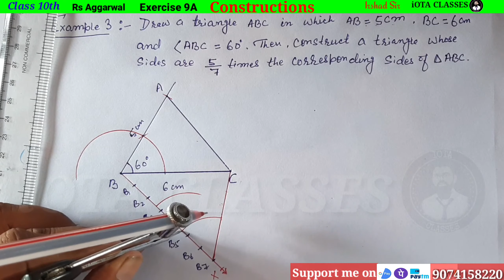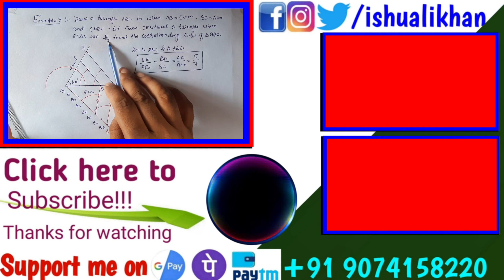Draw a triangle abc in which AB=5cm, bc=6cm and angle abc=60 | Rs Aggarwal class 10 Ex- 9A Example 3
Draw a triangle abc in which AB=5cm bc=6cm and angle abc=60 degree | Rs Aggarwal Class 10 Exercise 9A Example 3

Draw a triangle abc in which AB=5cm bc=6cm and angle abc=60 degree  then construct a triangle whose sides are 5 is to 7 times the corresponding sides of triangle abc

Construction Class 10

In this video we are going to do every question of R S Agarwal Chapter 2  "Polynomials"

1) Theorem :-If p is a prime number and p divides a square then p divides a, where a is a  positive integer.

3) Prove that root 3 is an irrational number.

Real Numbers
Exercise 1A

2. A number when divided by 61 gives 27 as quotient and 32 as remainder. find the number?

3. By Whats Number Should 1365 be divided to get 31 as quotient and 32 ad remainder?

4. Using euclid's division algorithm find the HCF of

6. Show that any positive odd integer is of the form (6m + 1) or (6 m + 3) or (6 m + 5), where m is some integer.

7. Show that any positive odd integer is of the form (4m + 1) or (4 m + 3 ), where m is some integer.

9. Prove that if x and y are both odd positive integers then x square plus y square is even but not divisible by 4.

10. Use euclid's algorithm to find HCF of 1190 and 1445. Express the HCF of in the form 1190m + 1445n.

1. Introduction to Real numbers and Euclid's Division Lemma and Euclid's Division Algorithm (Click on this link 👇👇👇👇👇👇👇)